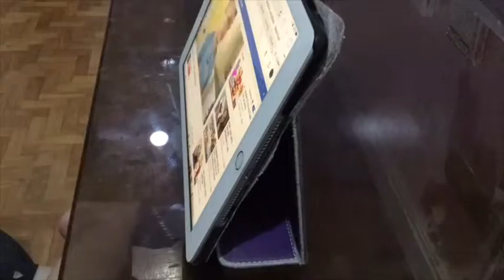After School Routine 2018 | Granger Productivity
A look of what I do after school.